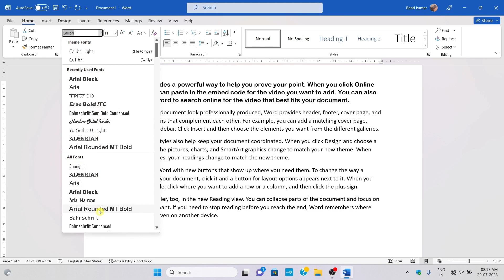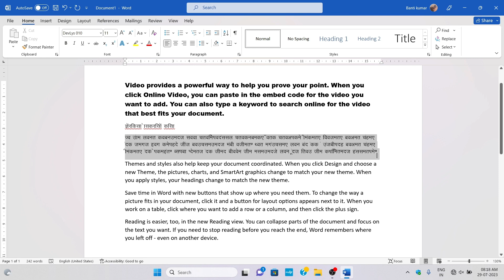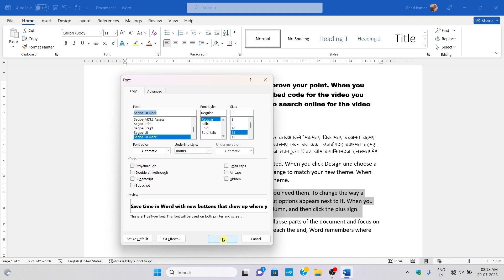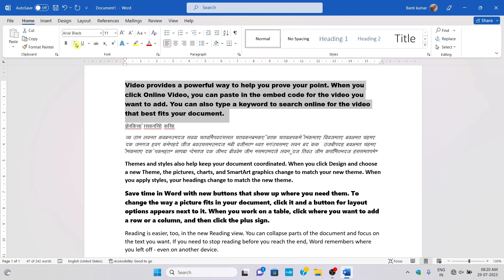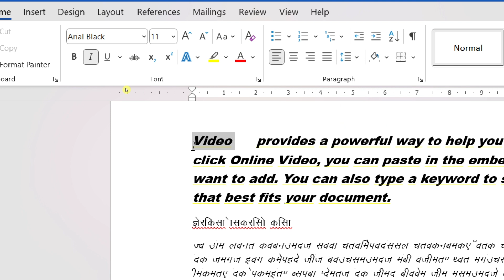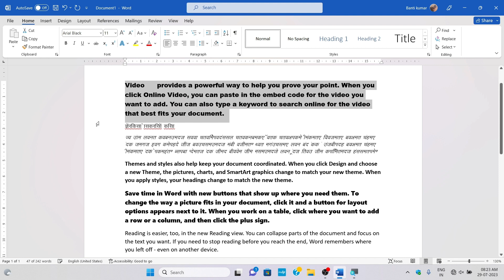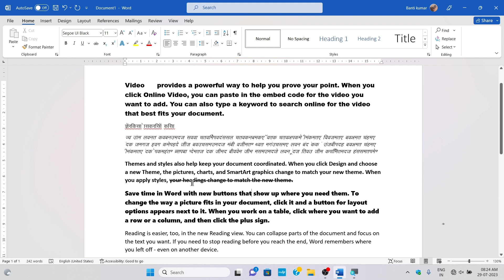Home tab in word | font group | font, Underline, Bold, Italic..etc | msword| msword in hindi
Home tab in word
font group in msword
font, Underline, Bold italic..etc

MS Word turn off & on start screen in word | word tutorial | ms word in Hindi | advanced ms word

title bar in word
quick access bar in word
search in word
Microsoft account in word
coming soon in word
home in word
new in word
open in word
info in word
save in word
save as in word
history in word
print in word
share in word
export in word
close in word
account in word
feedback in word

pinned in word
templates in word
onedrive in word
add a place in word
protect document in word
inspect document in word
manage document in word
printer properties in word
page setup in word
print settings in word
page settings in word
email in word
share with people in word
present online in word
post to blog in word
create pdf/xps document in word
change file type in word
close in word
word options in word
general options in word
display options in word
proofing options in word
save options in word
language options in word
accessibility options in word
advanced options in word
customize options in word
quick access toolbar options in word
add-ins options in word
trust center options in word

copy cut paste in word
paste special in word
bold
font style
italic
underline
font size
strikethrough
superscript
subscript
increase font
decrease font
clear all formatting
bullets
numbering
multilevel list
increase indent
decrease indent
borders
show hide
styles in word
find
replace
go to
select
share in word
status bar in word
cover page in word
blank page in word
icons in word
3D models in word
smart art in word
get add-ins in word
my add-ins in word
Wikipedia in word
online videos in word
link in word
comment in word
header in word
footer in word
page number in word
text box in word
explore quick parts in word
insert word art in word
add a drop cap in word
add a signature line in word
insert date and time in word
object in word
equation in word
symbol in word
drawing tool in word
ruler in word
stencils in word
int to shape in word
ink to math in word
drawing canvas in word
ink replay in word
themes in word
document formatting in word
colors in word
fonts in word
paragraph spacing in word
effects in word
set as default in word
watermark in word
page color in word
page borders in word
margins in word
orientation in word
size in word
columns in word
breaks in word
line numbers in word
position in word
wrap text in word
bring forward in word
arrange in word
send backward in word
selection pane in word
align in word
group in word
rotate in word

add text in word
update table in word
insert endnote in word
next footnote in word
show notes
search in word
insert citation in word
manage sources in word
style in word
bibliography in word
insert caption in word
insert table of figures in word
cross-reference in word
mark entry in word
insert index in word
update index in word
mark citation in word
insert table of authorities in word

envelopes in word
labels in word
start mail merge in word
select recipients in word
edit recipient list in word
highlight merge fields in word
address block in word
greeting line in word
insert merge field in word
rules in word
match fields in word
update labels in word
abc in word
preview results in word
find recipient in word
check for errors in word
finish & merge in word

spelling & grammar in word
thesaurus in word
word count in word
read aloud in word
check accessibility in word
translate in word
language in word
comment in word
track changes in word
simple markup in word
show markup in word
reviewing pane in word
accept in word
changes in word
compare in word
protect in word
hide ink in word
linked notes in word
read mode in word
print layout in word
web layout in word
outline in word
draft in word
focus in word
immersive reader in word
vertical in word
side to side in word
ruler in word
gridlines in word
navigation pane in word
zoom in word
new window  in word
arrange all in word
split in word
view side by side in word
synchronous scrolling in word
reset window position in word
properties in word
help in word
contact support in word
show training in word

Link:- @techjosh1